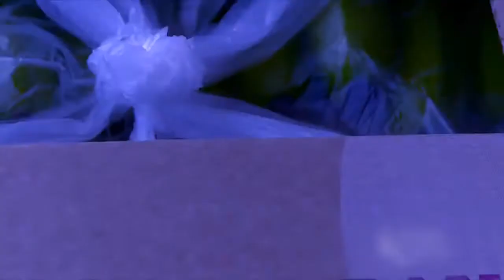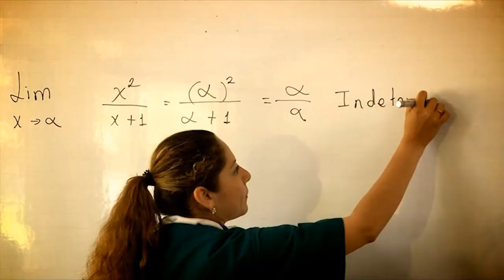Nota 3 Informativo Juntos Construyendo 26 febrero